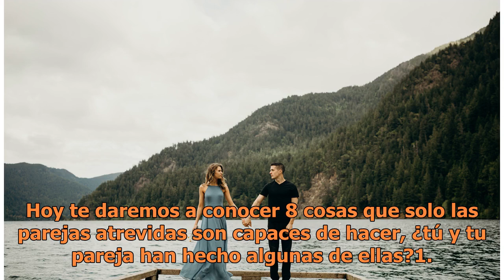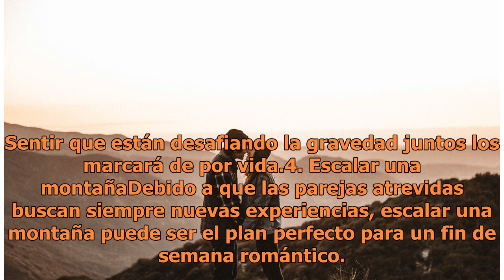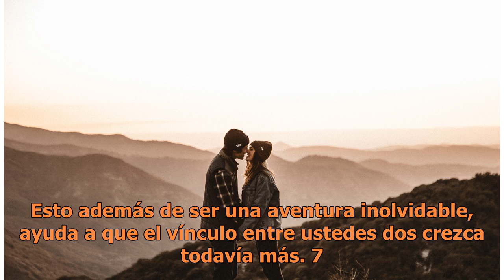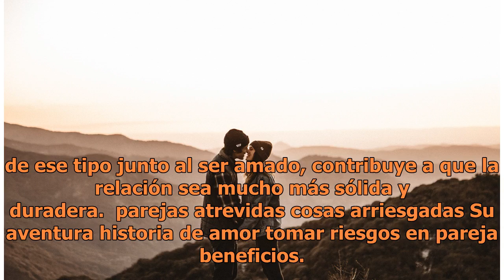8 Cosas que solo las parejas atrevidas se arriesgan a hacer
8 Cosas que solo las parejas atrevidas se arriesgan a hacer

Unsplash | Copyright (c) 1998 Hewlett-Packard Company Hay parejas más atrevidas que otras pero cuando existe amor verdadero, existe una chispa que los incentiva a hacer cosas innovadoras, aquello que los ayude a olvidarse de la rutina. Hoy te daremos a conocer 8 cosas que solo las parejas atrevidas ...